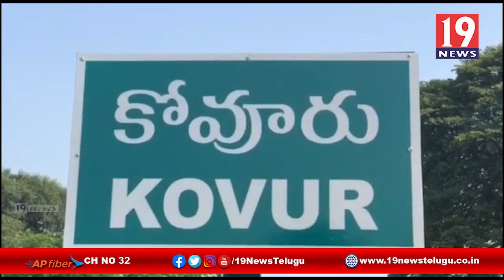కరోనా కష్టాల్లో ఉన్న పేదలకు ఆహారం పంపిణి చేసిన ద్వారకా క్యాటరింగ్ యాజమాన్యం - నెల్లూరు జిల్లా